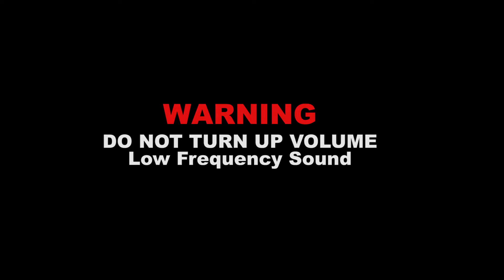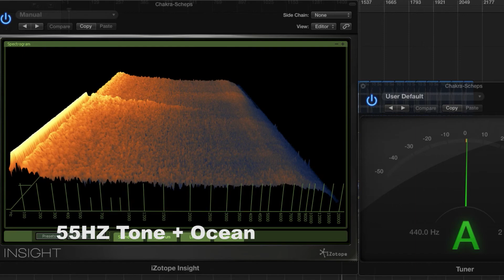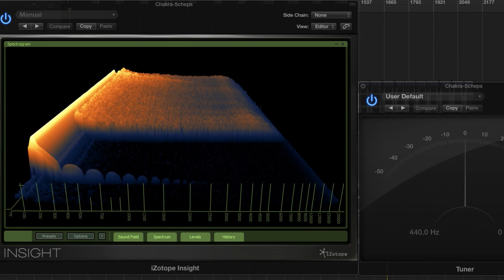55Hz + Tuner (A) in Frequency Analyzer - Keep Volume Low